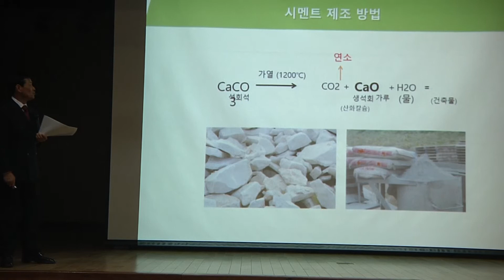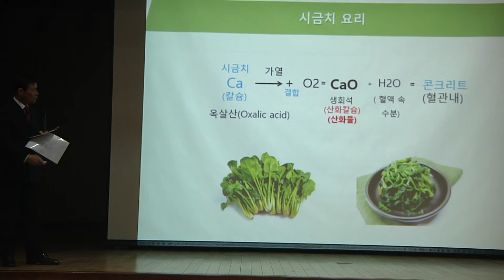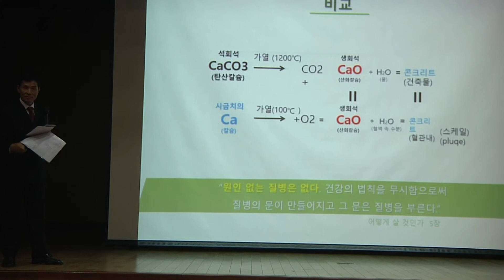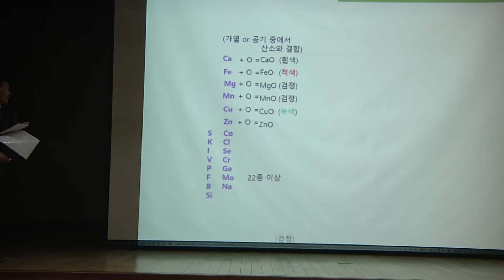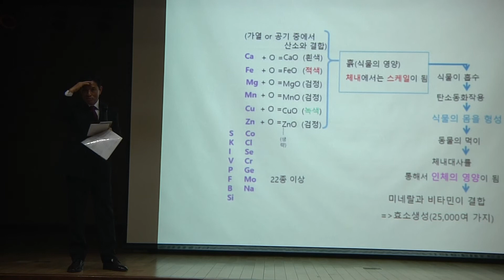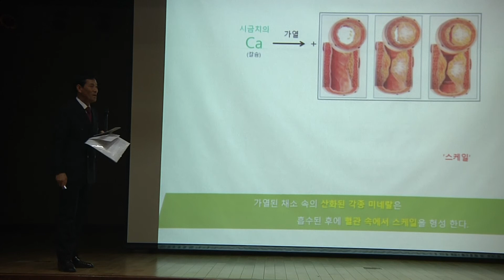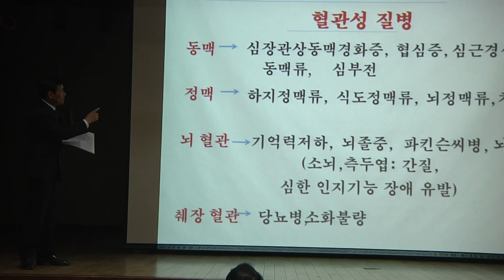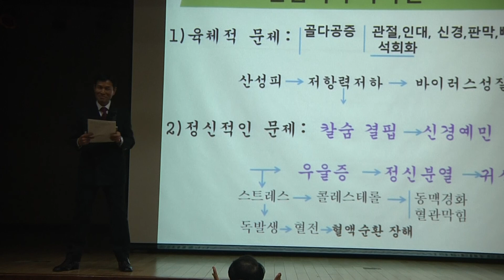경남대 이문현 회장님 건강 강의 2